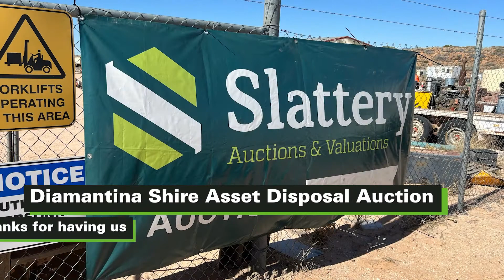Diamantina Shire Asset Disposal Auction | Bedourie, QLD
We had a great time hosting our live onsite Diamantina Shire Asset Disposal Auction in Bedourie, QLD. Our team can service any area in Queensland.

If you have any assets in regional QLD you want turned into cash contact our expert QLD team.

📱 James Rouse 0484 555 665
📱 Keith Flynn 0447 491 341